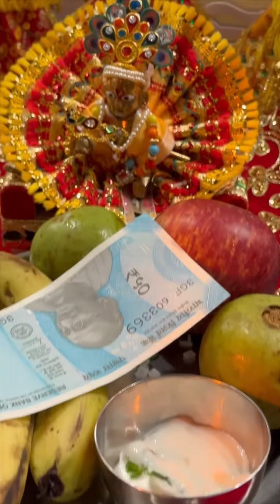How to Celebrate Krishna Janmastami at home🦚🪈♥️ / Mini Vlog of Krishna Janmashtami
Mini vlog
Happy Krishna Janmashtami
 janmashtami celebration
krishna janmashtami celebration at home
krishna janmashtami celebration in lucknow
krishna janmashtami celebration in mathura 2023
krishna janmashtami celebration in UP
krishna janmashtami celebration in mathura
krishna janmashtami celebration in 2023
krishna janmashtami celebration in vrindavan
krishna janmashtami celebration in hindi
krishna janmashtami celebration
krishna janmasthami mini vlog
how to celebrate krishna janmashtami at home
how to celebrate janmasthami 2023
Kanha bhajan
kanha aarti

Happy Janmasthami 🦚🪈🦚